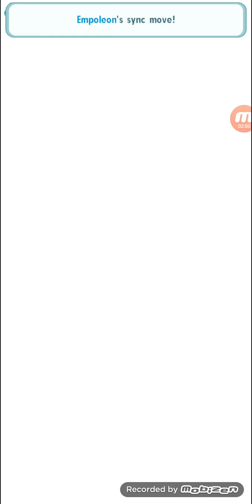Johto League Entry 18